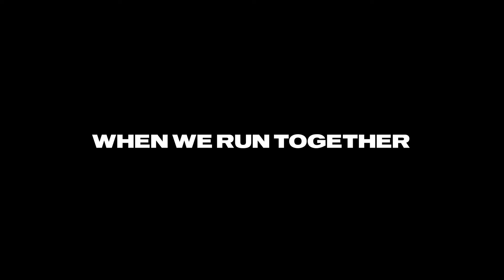We Run the Culture